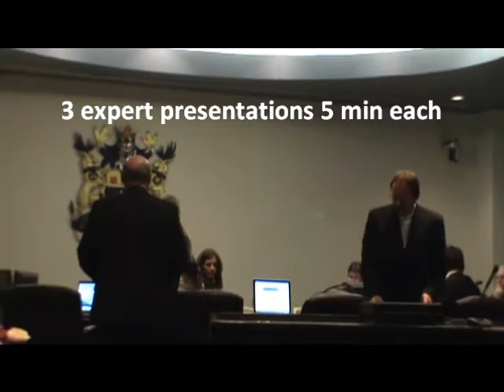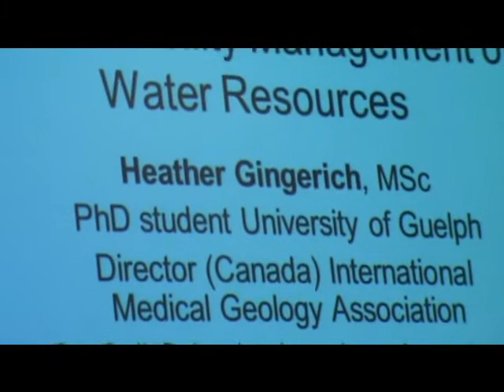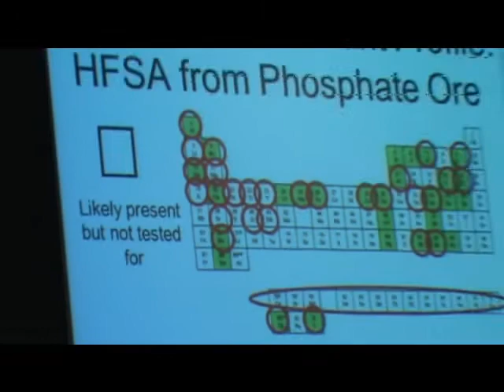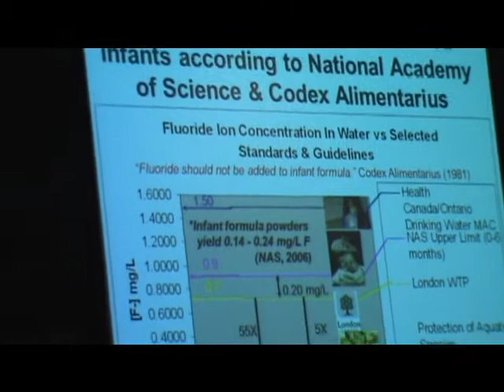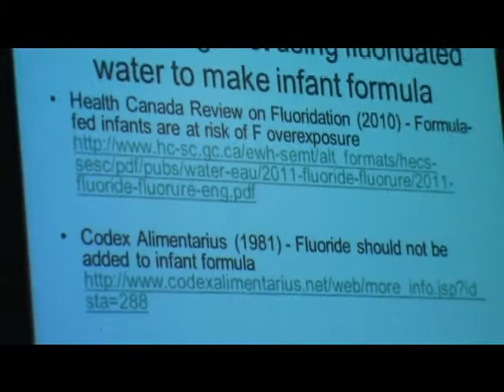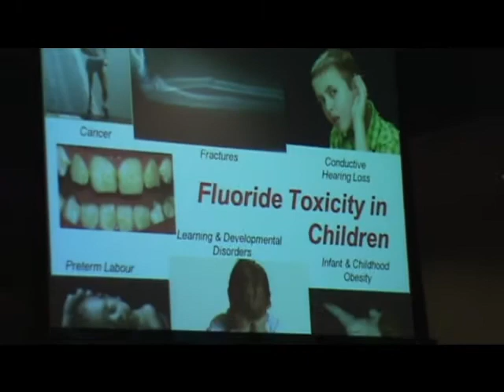Fluoride on the Agenda Orillia City Council Meeting May 7 2012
Health Canada and the Muskoka Simcoe Regional Health Unit are pushing the Orillia City Council to approve fluoride to be put int the City's drinking water and medicate the unsuspecting population. Three experts each have 5 minutes to present their findings to Council. Please peruse and share this information.  The Council of Canadians position on this issue: " Unfluoridate It! Drinking water is fluoridated in Canada, the United States and Australia, BUT almost nowhere else in the world. Western Europe and Japan have almost no fluoridated water supplies. About 43 percent of Canadians live in communities with fluoridated tap water. The Council of Canadians is opposed to the fluoridation of drinking water. We are concerned by the health and environmental impacts associated with it."
Sheldon Thomas (5 mins.) - Retired manager of Hamilton's water distribution. Thomas spent more than 25 years operating and managing Hamilton's water infrastructure. Now operates a training and consulting company in Burlington, for water distribution systems, called Clear Water Legacy.
 Heather Gingerich (5 mins.) - Director (Canada) International Medical Geology Association, On-Call Scientist American Association for the Advancement of Science, MSc, PhD student Univ. of Guelph
 Robert Fleming (5 mins.) - President and Executive Director - Cof-Cof (Canadians Opposed to Fluoridation)